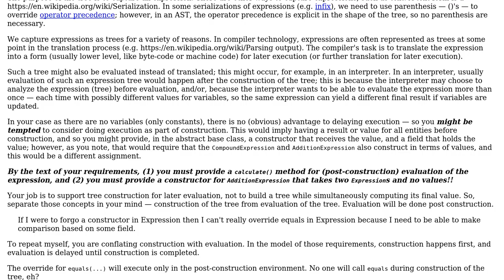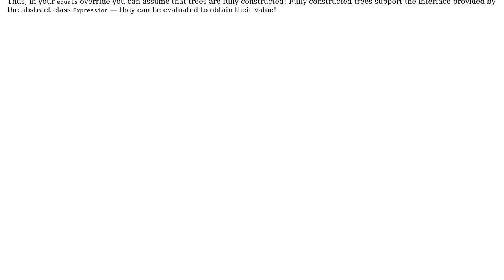How to design inheritance from abstract class which is not initiated but seemingly must be...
Software Engineering: How to design inheritance from abstract class which is not initiated but seemingly must be initiated?

With thanks & praise to God, and with thanks to the many people who have made this project possible! | Content (except music & images) licensed under CC BY-SA | Music | Images & others | With thanks to user Yos user Erik Eidt and the Stack Exchange Network Trademarks are property of their respective owners. You are responsible for your own actions.